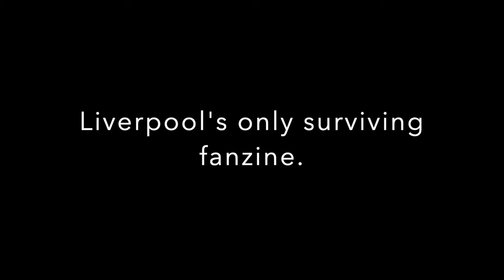Red All Over The Land